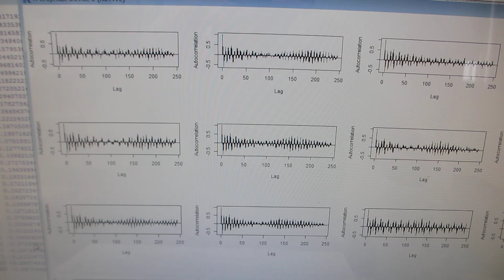超音波プローブの製造・評価技術（超音波システム研究所）